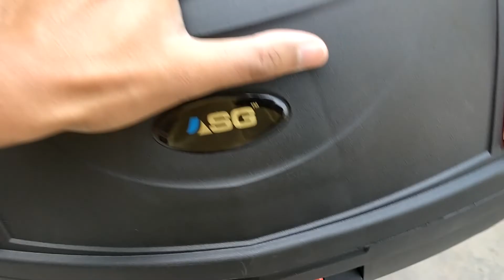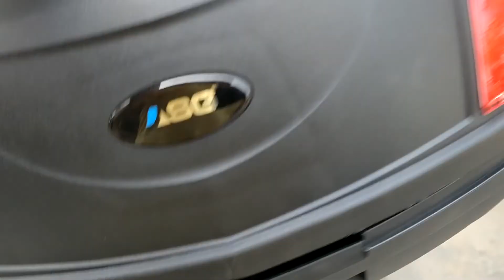ASG Top Box | Unboxing & Installation | Mahindra Mojo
Dear Viewers,

This video is regarding the installation of the ASG top box on my Mahindra Mojo.

Top Box Model Number: SG 46

My friend helped me to install the top box plastic plate on the rack. His instagram ID is nomad_backpacker

I got the metal plate installed from Raju Ladakh carriers, Karol Bagh, New Delhi.